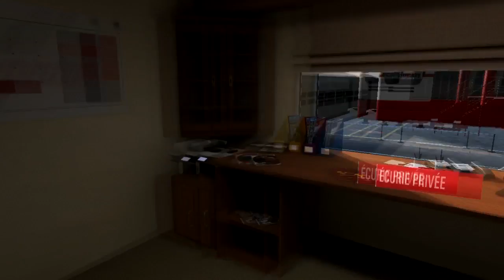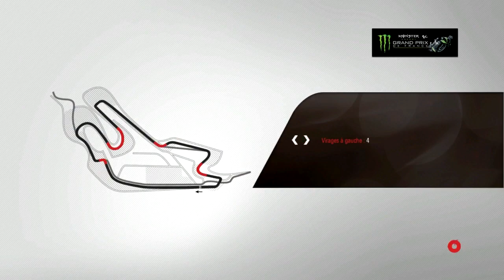MotoGP15 Mode carrière 1er Saison #05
↓ LISEZ LA DESCRIPTION, ÇA PEUT ÊTRE UTILE ↓

Aller salut tout le monde aujourd'hui épisode 5 de MotoGP15 en mode carrière en Moto3